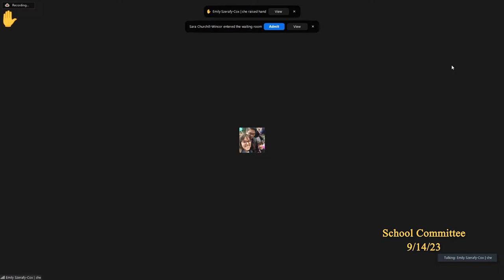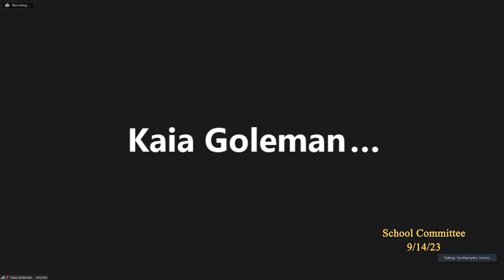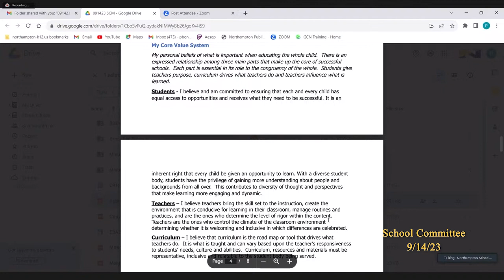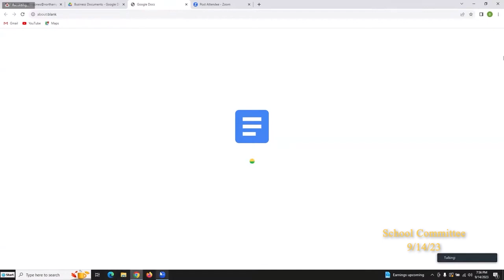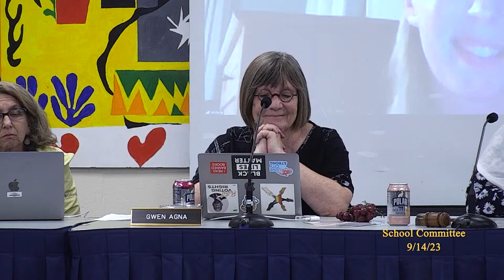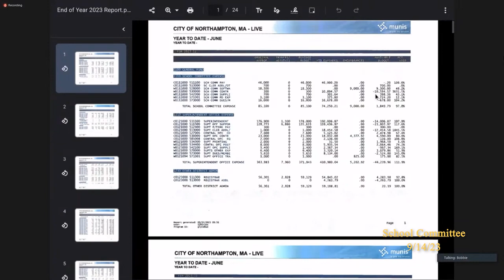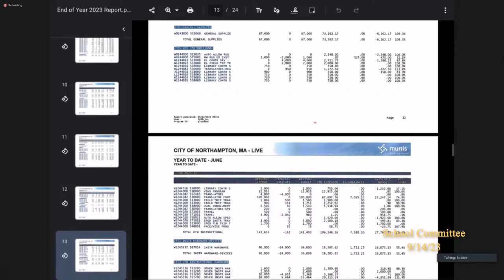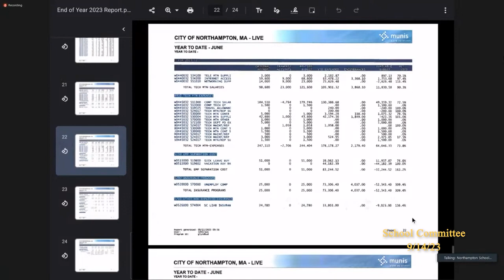Northampton School Committee 9/14/23